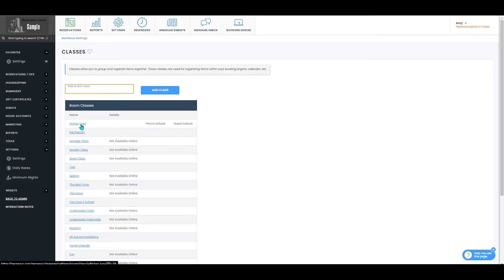How to Set a Class Type as the Default on the Grid